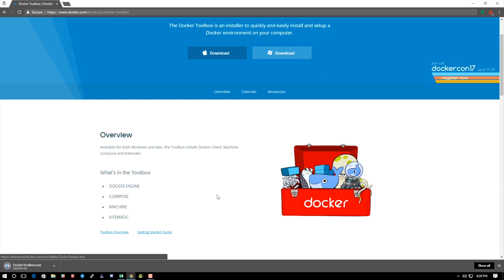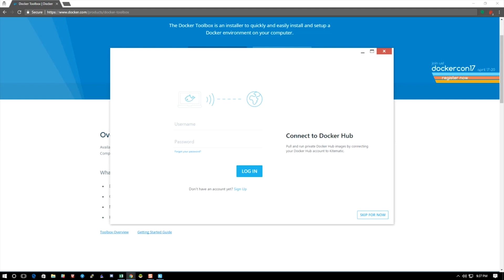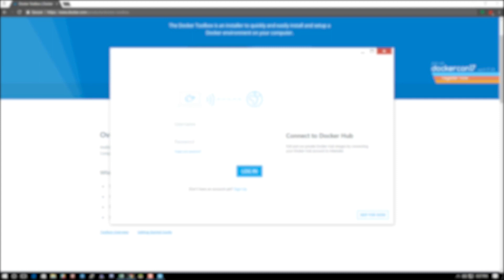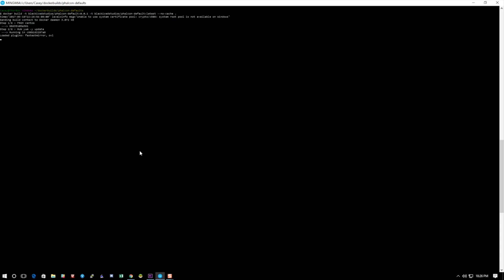Docker Tutorial: How to Create Docker image from Scratch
Learn what docker is, why you would want to use it, how to install it, and how to run it on your computer in this docker tutorial for beginners.

Docker is all the rage right now. In 10 minutes I'll give you comprehensive introduction to docker, covering:

1. What is Docker
2. Virtual Machines vs. Docker
3. Introduction to Dockerfiles, images and containers
4. The Docker Hub
5. Writing a Dockerfile
6. Building an image
7. Running a container
8. Mounting volumes
9. One process per container